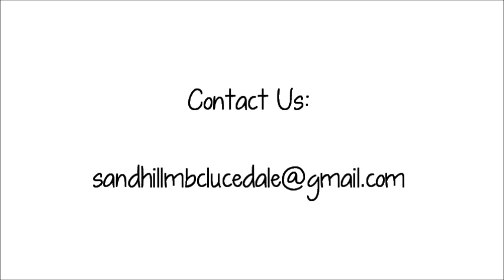Bro. Tim Parker - Revival Service 09/28/20 PM (Mon)